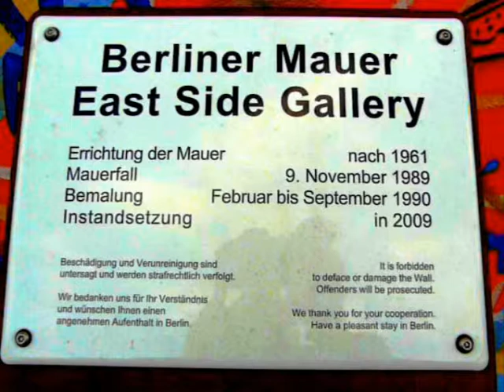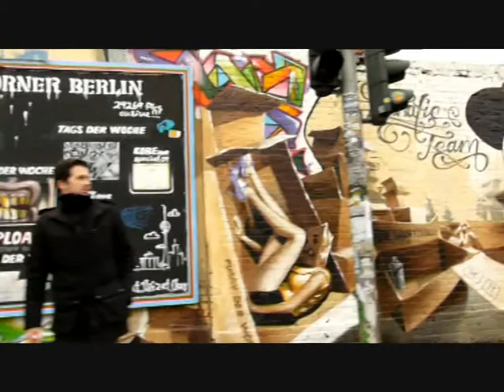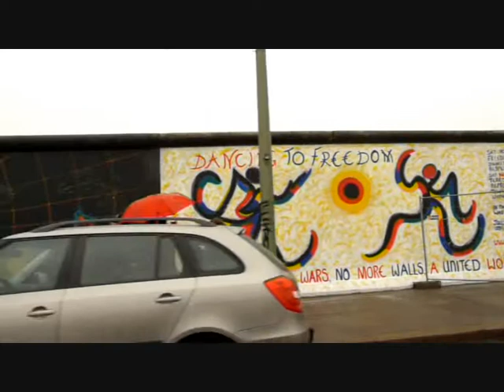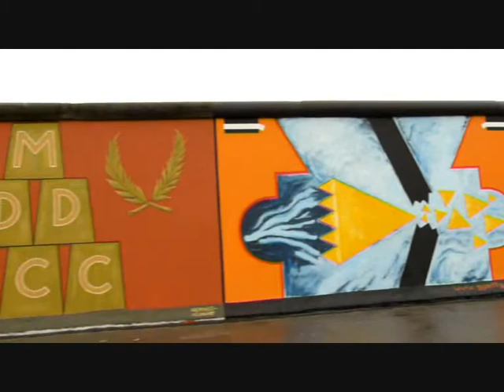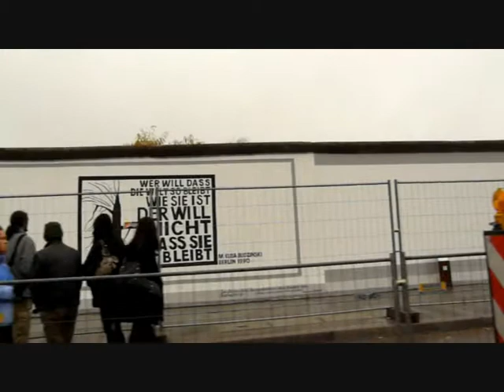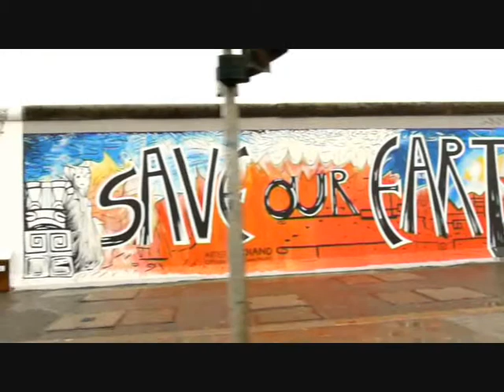MUR de BERLIN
Chapitre -1 avec les photos de VR2009*L'ART-MATEUR
9 novembre 2009 à l' East-Side-Gallery , c'est le  20ème anniversaire de la chute du mur de Berlin ...

The Berlin Wall East Side Gallery is a 1.3km-long section of the wall near the center of Berlin. Approximately 106 paintings by artists from all over the world cover this memorial for freedom and make it the largest open air gallery in the world.

Photos&Sculptures-Vivantes_en_Métamorphoses-Symétriques-Colorées

VR2009*L'ART-MATEUR-D'ART-NATURE